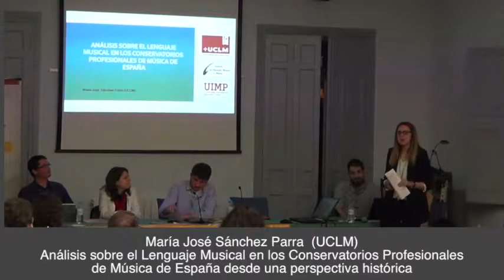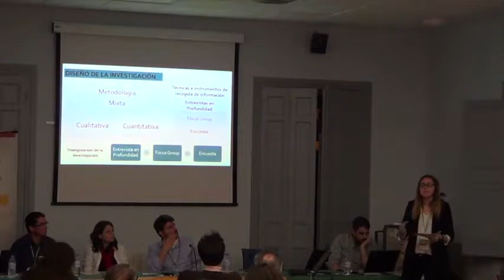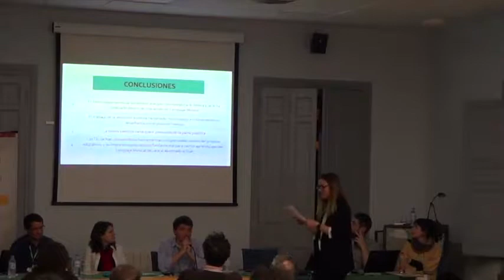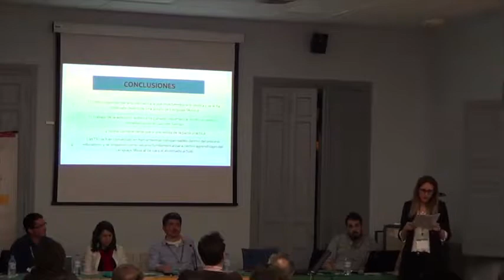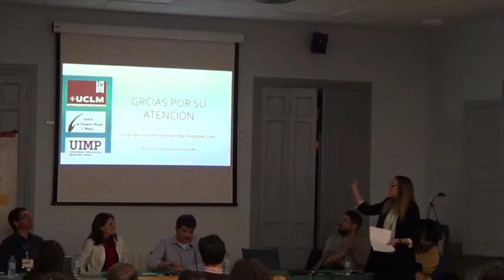Congreso CEIMUS V. María José Sánchez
Videos correspondientes a las ponencias y comunicaciones del V Congreso de Educación e Investigación Musical, celebrado en Cuenca en Marzo de 2018.